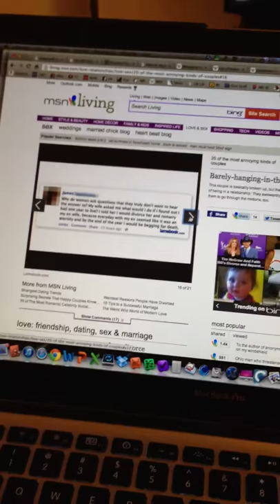Rabbit Using Apple MacBook Pro Computer Trackpad...well, sort of...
Well, sort of... If you have a rabbit, I don't have to tell you how stubborn they are. If you don't, believe me when I say bunnies are as stubborn as people. If a rabbit chooses the course of travel she will take to get to where she is going, she's only going that way whether it means eating its way through any obstacle or waiting until the cows come home. Likewise, when they find a place to lay, they are going to lay there and there's not much you can do about it. Lilly seems to really like my trackpad...this has made clicking very difficult. Luckily, I found a great resolution to the problem at hand. kind of like everything else, she's not phased.